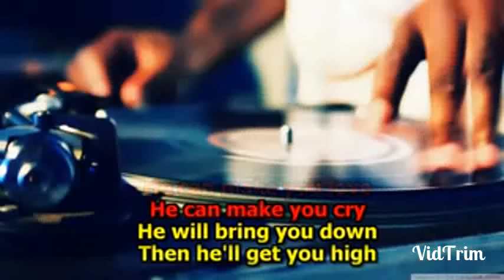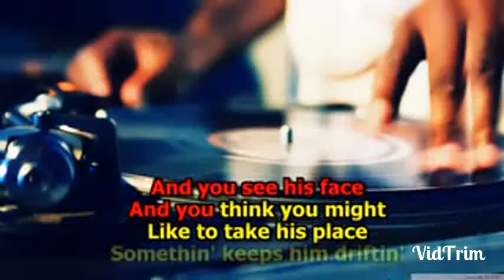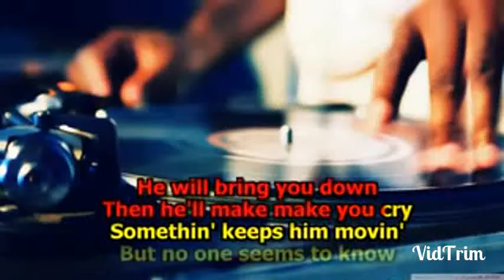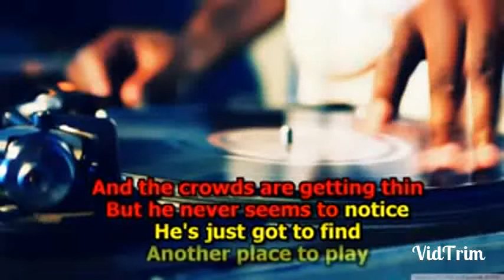The Guitar Man (RT)